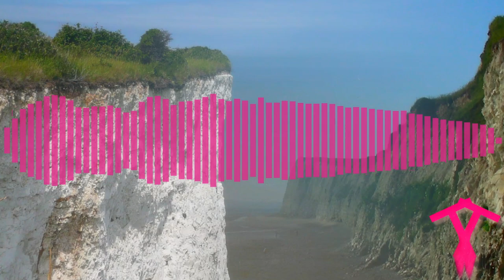Tampongtomten - Dover-Calais (Remix)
Remix av Styles "Dover-Calais".